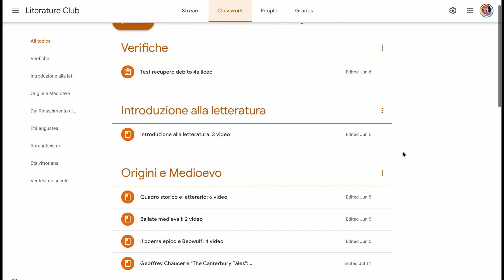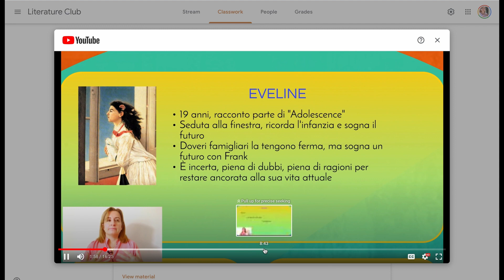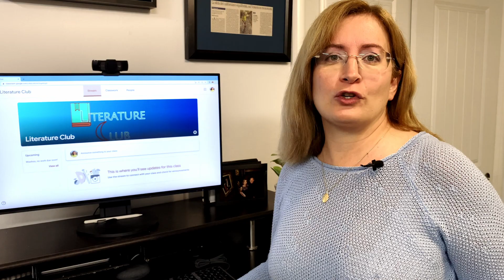Letteratura al liceo? Literature Club!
Se i tuoi figli si trovano in difficoltà con lo studio della letteratura inglese al liceo, sono in ottima compagnia! Scopri oggi Literature Club e come il mio metodo può aiutarli a migliorare i loro voti e a superare l'ansia!